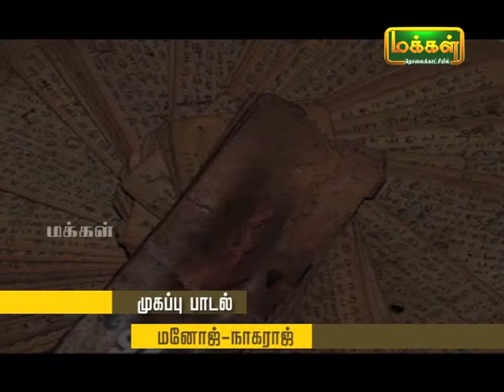Kalaimamani Dr. S.Sunder l Origin of Tamil Music - Pannisai ViththagargaL | Thevaram | Epi 30